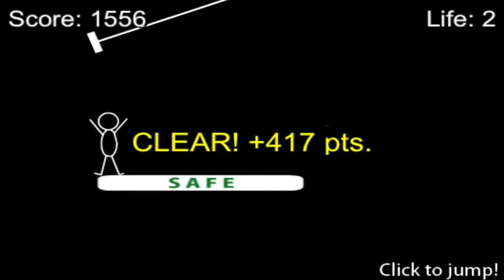Let's Test #008 [German] [HD] -  Action Swing!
In dieser Rubrik stelle ich euch ein paar gute Spiele vor!
Natürlich könnt ihr mir auch ein Spiel vorschlagen!

Skype: MrManueLPlay
Frazenbuch: noch keinen Acc

Wo bekomme ich dieses Spiel?

Ein Spiel! ;-)

FAQ?
In meinem Kanal!

Danke dir, JA genau DU!!!, dass du dir die Zeit genommen hast, und meine Beschreibung durchliest!

GLG Manuel!